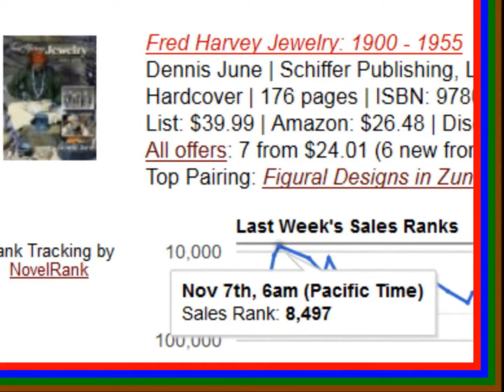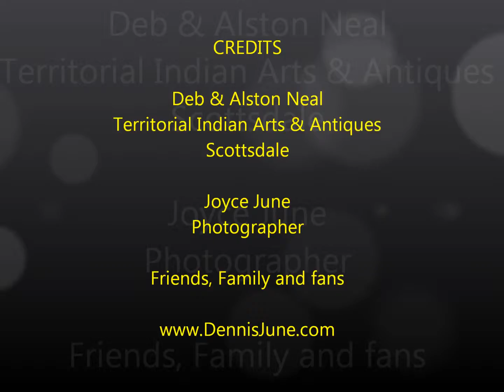Book Signing Event "Fred Harvey Jewelry 1900-1955" Dennis June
Share some fun with Dennis June as his book "Fred Harvey Jewelry 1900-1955" is launched at this BOOK SIGNING event. Visit one of the premier American Indian art galleries, Territorial Indian Arts in the heart of Scottsdale's famed art district, West Main Street.